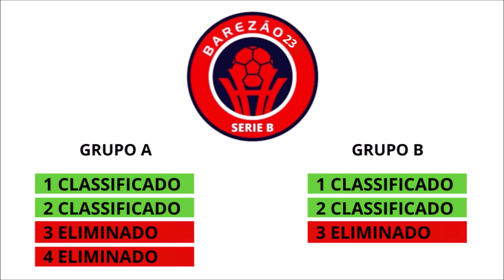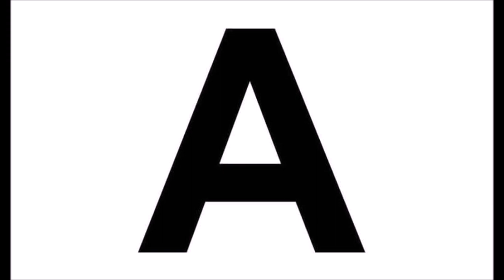AMAZONENSE SERIE B 2023: Times, Grupos, Estadios, Regulamento e mais